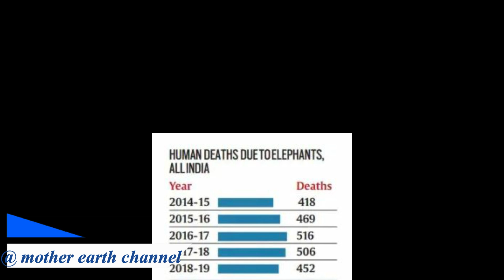How to survive an Elephant attack in Telugu |Elephant Video | Enugu | Mother earth channel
How to survive an Elephant attack in Telugu, Elephant Video, survival hacks, Elephant, Enugu, Mother earth channel

about my channel:
Mother Earth Channel has natures, animals’ birds, wildlife videos, natural scenery,  etc. that can help you to get relax and having peaceful life.